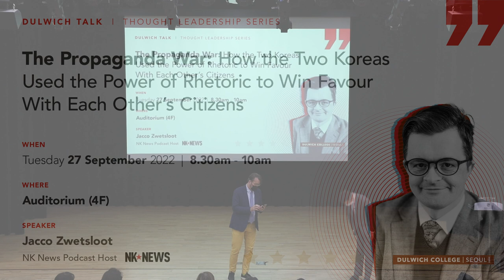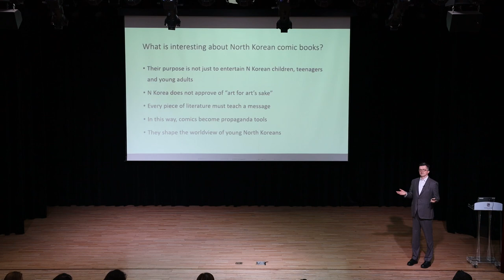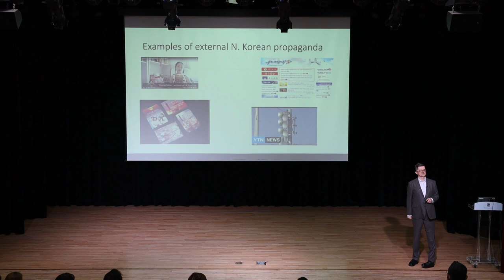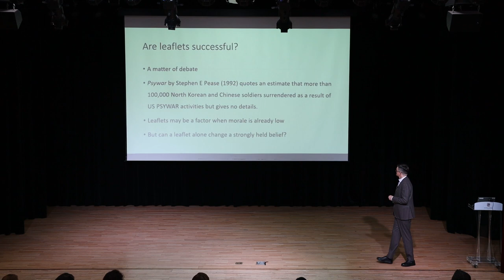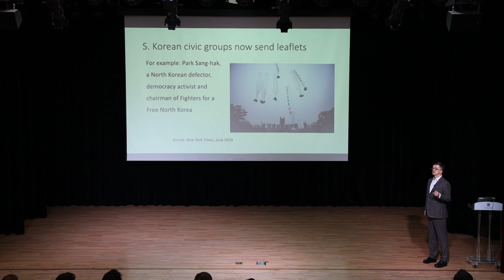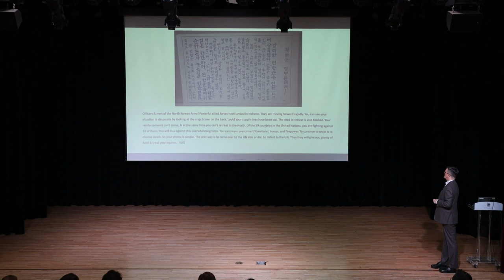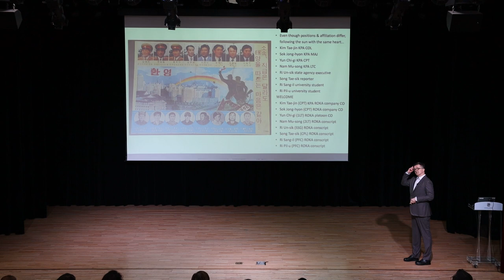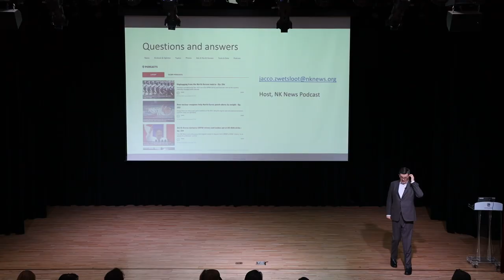Dulwich Talk: Jacco Zwetsloot - The Propaganda War between North and South Korea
From early in the Korean War and for decades after the ceasefire, North and South Korea both dropped propaganda leaflets into each other's territory. At the height of the Cold War, the goal was to sow political confusion and dissension among the citizens of the other side and destabilise each other. While neither continues this practice today, civic groups based in South Korea make their own leaflets to spread in the North, sometimes sending US dollar bills, vitamin C and headache pills, amongst other things. This Dulwich Talk reveals the background and origin of the leaflets, a long-standing tool from the propaganda machine of the Cold War. The talk discusses why holding a leaflet from the other Korea can be dangerous and presents some examples of leaflets created by each side through the years.